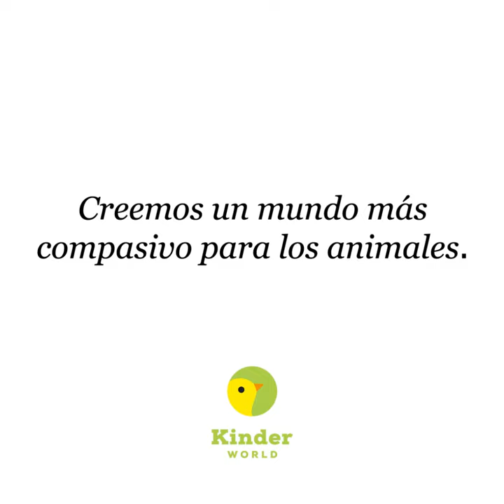Animales felices jugando con pelotas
Aunque los animales en este vídeo pertenecen a diferentes especies, ¡juegan con una pelota de una manera muy similar! Espectacular.

Este encantador vídeo muestra animales mientras juegan con una pelota. Aunque los animales pertenecen a diferentes especies, ¡juegan con una pelota de una manera muy similar! Este vídeo nos ayuda a entender cuán similares son todos los animales.

Abramos nuestros corazones a todos los animales, no solo a los perros y gatos. Una vez que permitamos a todos los animales entrar en nuestros corazones, podremos crear un mundo mejor para todos los seres vivos.

Aquí te dejo algunos de mis canales favoritos de recetas veganas, nutrición vegana y organizaciones que defienden los derechos animales